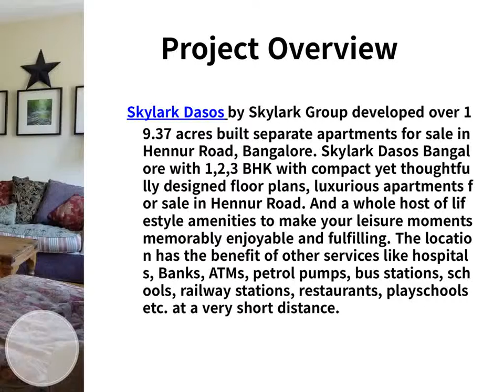skylark dasos bangalore | 1, 2 ,3, bhk apartment in hennur road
Skylark Dasos has on offer 1,2, 3 BHK residential apartments project in the locale offers luxurious, spacious located in Hennur Road. Presently awaiting completion, the community has flats that are being available through the developer. Numerous amenities like swimming pool, gymnasium, clubhouse, landscaped gardens and children’s play zone.